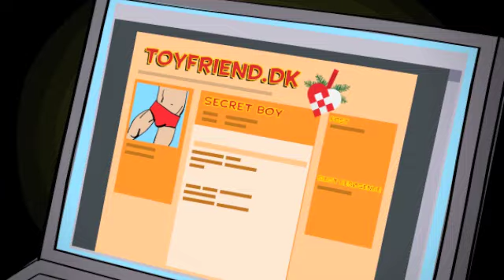20. december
Julen er gentagelsernes fest! - Og hvad er mere julet end at genudsende en julekalender(?)

Fra World Aids Dag, d. 1. december, og frem til juleaften kan du se eller gense Niels’ juleeskapader her på kanalen.